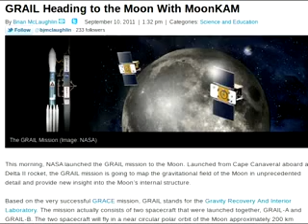Watchman Video Broadcast 9-25-11 Bloodthirsty 5/5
Pastor Mike Hoggard, Watchman Video Broadcast